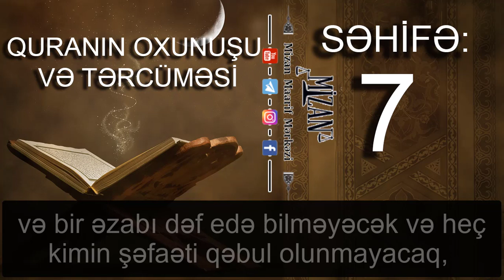Quranın oxunuşu və tərcüməsi - Səhifə 7